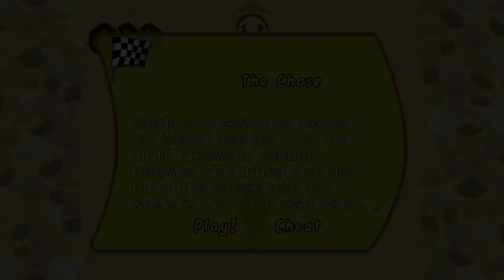Captain Morgane and the Golden Turtle (Part 9) PC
Fires... They tax your mental health.

P.S.
I once again changed the recording settings... It did not bode well. =/